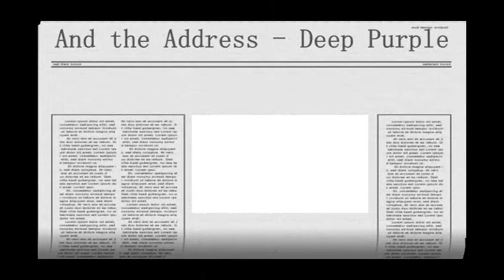David and Friends perform "And the Address" by Deep Purple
Deep Purple's "And the Address" performed at IACF Gala Event in Houston, Texas by David and Friends.